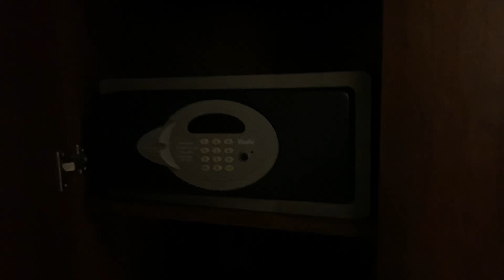Pullman ZamZam Hotel Makkah | Saudia Arab | BK Entertainments